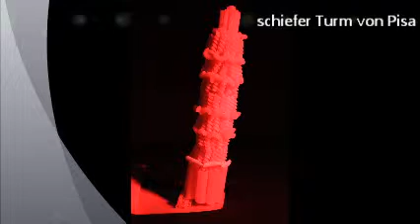Aurélia Louvel - Etudiante en architecture - RWTH Aix La Chapelle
Expérience du comportement des monuments avec maquettes en pâtes alimentaires